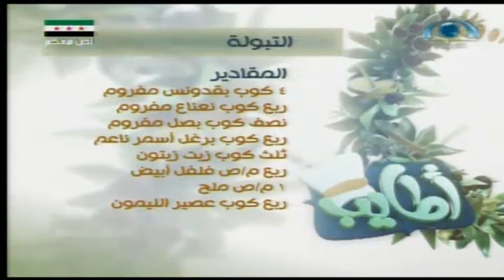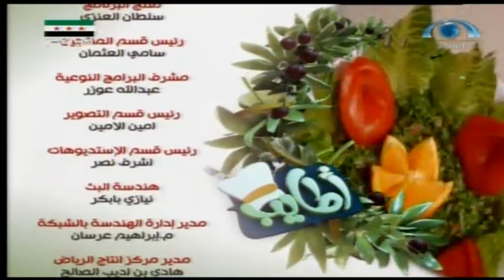أطايب | داود باشا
طايب | داود باشا | شبكة_المجد | قناة المجد العامة
أكــلات الحلقـــــة:
داود باشا..
الكبزرة..
تاريــخ العــرض: يوم الثلاثاء 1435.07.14ه‍_الموافق 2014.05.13‍م‍
إعداد وتقديم:
سهيل المطيري..
هليل البلوي..
إعداد الوصفات الشيف. فوزي أمين..
إخراج/ أشرف السيسي..
إنتاج/ شبكة المجد..
فرع الرياض
1435ه‍ 2014م